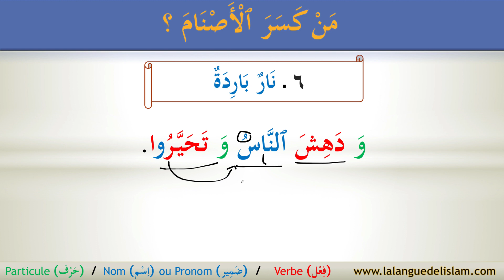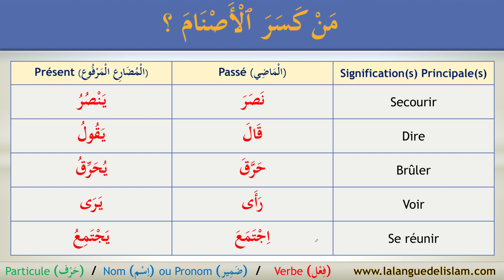Les Histoires Des Prophètes [Texte N°6]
Voici une 6ème vidéo qui est une traduction de texte du livre "Les Histoires Des Prophètes" du Cheikh An-Nadwî (Qu'Allah lui fasse miséricorde).

A travers cette série, nous essayons d'apprendre des mots de vocabulaire contextualisé, de comprendre quelques mécanismes de traduction, ainsi qu'un aperçu des récits des meilleurs hommes : les Prophètes d'Allah (Que la paix et le salut soient sur eux).
Le but n'est pas de faire l'analyse grammaticale de ces textes, ainsi nous n'expliquerons pas les détails de la conjugaison et de la déclinaison grammaticale des mots, afin de ne pas allonger les vidéos et pour que celles-ci restent accessibles et compréhensibles par le plus grand nombre.

Pour ceux et celles qui veulent progresser, nous vous invitons à mémoriser les 10 mots de vocabulaire choisis en fin de vidéo, jusqu'à la prochaine vidéo (1 semaine après). Dans la vidéo, suivante, je demanderai d'écrire de mémoire en commentaire 2 de ces mots (pas grave si on se trompe!)

Pour répondre en arabe à ces questions de vocabulaire, vous pouvez utiliser le